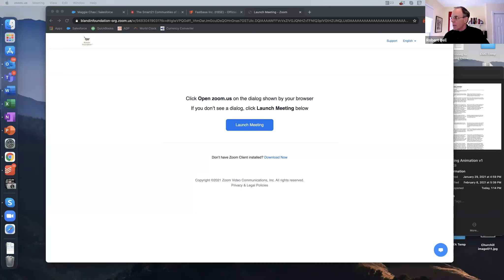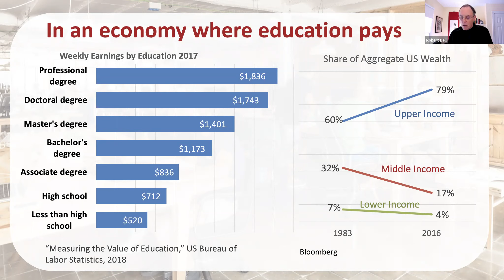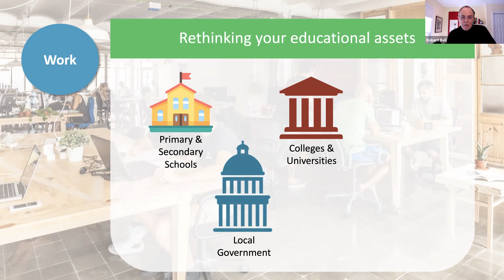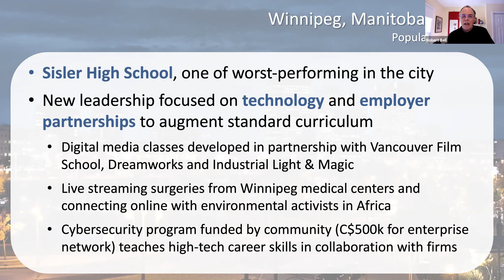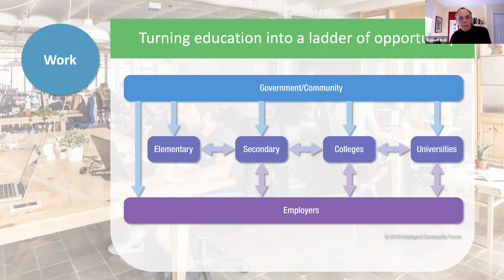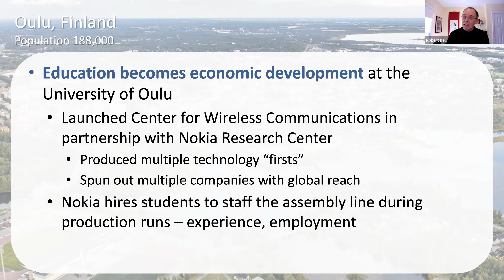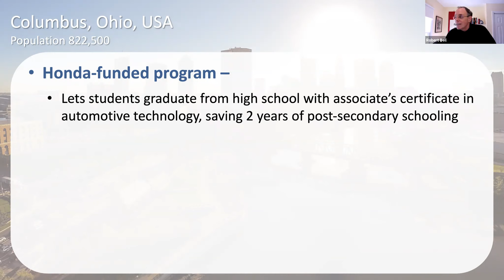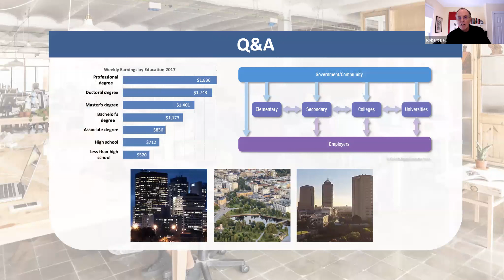Knowledge Work: Creating a Ladder of Opportunity - AIR ICF Webinar, Feb 25